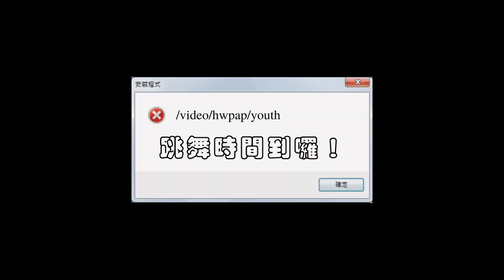VLOG 2 - 萬民是我家之自己的教會自己掃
有沒有常常思考說
到底為什麼每次來教會都感覺非常舒服乾淨呢?
是因為我們的教會都是我們自己打掃的唷!!
想知道我們是怎麼打掃的嗎? 嘿嘿~
一起來看看，平常大家打掃的模樣吧~
- 萬民全新系列影片 -
除了平常敬拜讚美，活動紀錄片，
萬民青年終於也要上一系列全新的日常紀錄片囉！！
讓大家知道我們的日常到底是在做什麼？
除了大型活動，我們平常都在預備什麼呢？
想要知道我們更多的消息，也可以追蹤我們的IG還有FB喲！
請搜尋：萬民敬拜禱告中心 HWPAP 就可以找到我們囉！